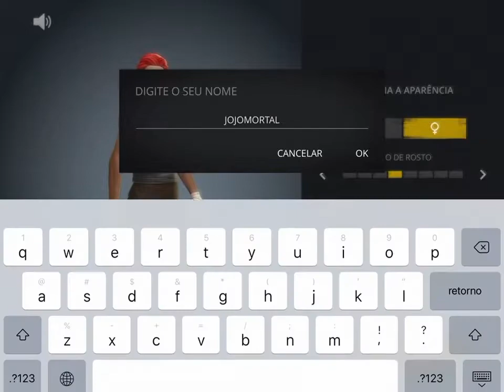SHADOW FIGHT 3 - IOS/ANDROID - GAMEPLAY (IPAD) - JOGAMOS O ONLINE TAMBÉM NO FINAL - ULTRA GRÁFICOS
Jogando esse jogo maravilhoso.
Testado no IPad.

Lançamento para iOS e android